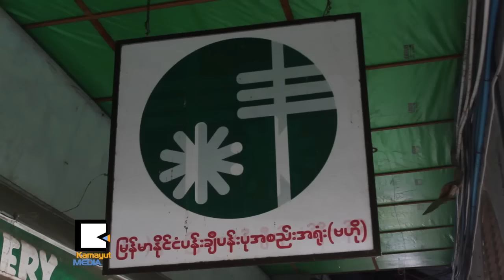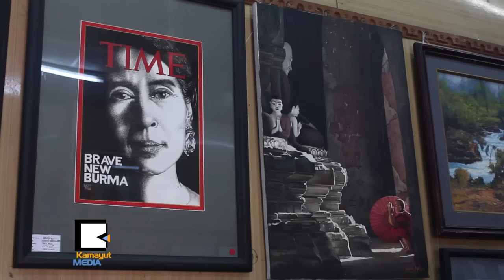႐ုပ္ျပပန္းခ်ီဆရာေတြရဲ႕ စုစည္းမႈကို ျပသတဲ့ပြဲ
ျမန္မာႏိုင္ငံ ႐ုပ္္ျပအဖြဲ႕အစည္းရဲ႕ တတိယအႀကိမ္ျပဳလုပ္တဲ့ Comic For Art 3rd Exhibition ျပပြဲကို ဇူလိုင္ ၂၇ရက္ကစၿပီး ျမန္မာႏိုင္ငံ ပန္းခ်ီပန္းပုအစည္းအ႐ံုး (ဗဟို) မွာ ျပဳလုပ္ေနပါတယ္။